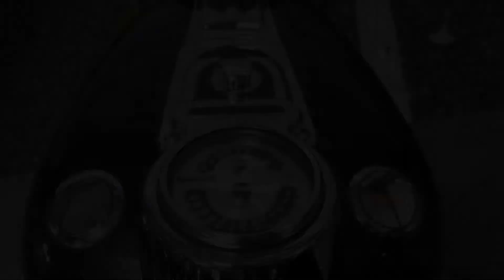Harley Davidson FXDC Super Glide Custom 2007, GX07 - Available at CMC South Wales